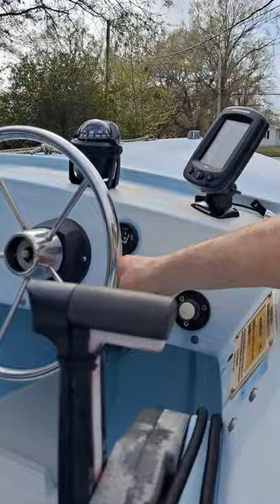Spring 2021 outside with my Negus at Battleship Marine!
Given a little love to my 88 Negus 17 with her 88 88 hp Evinrude purring like a kitten...
Some of the Repairs Completed and it is time to go get her wet!